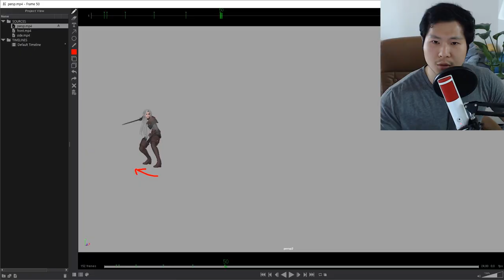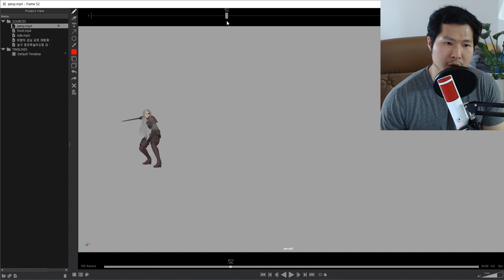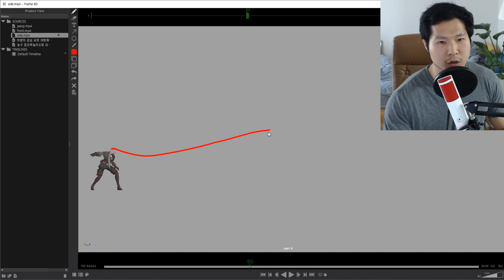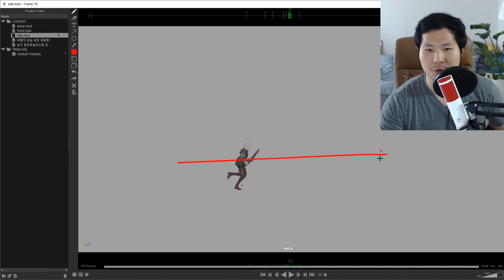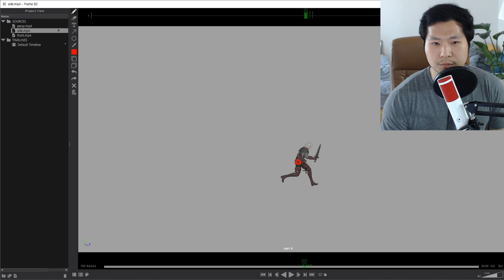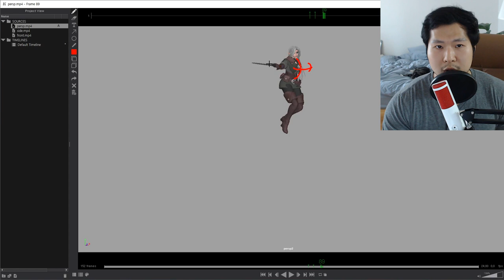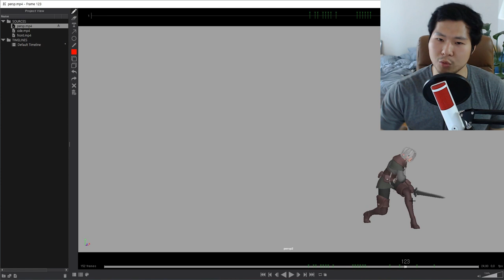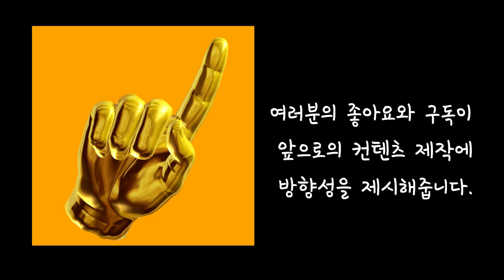[피드백] 쉽지 않은 검술 액션, 기본부터 차근차근 가볼까요.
안녕하세요 애니메이터 금손입니다. 피드백 궁금하신 사항 언제든 질문 환영입니다.